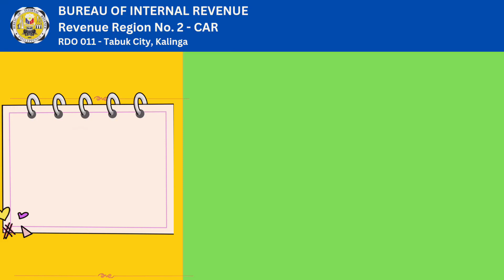Tax Deadline📌 March 2, 2023